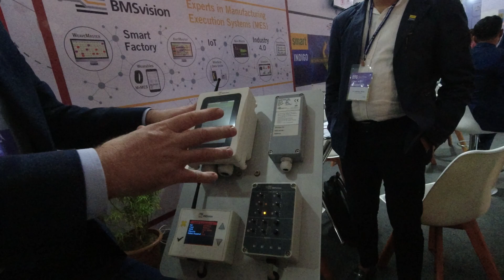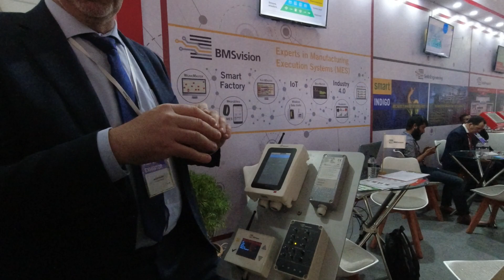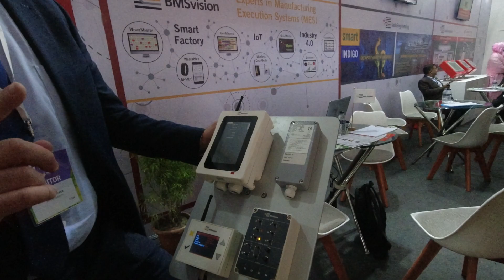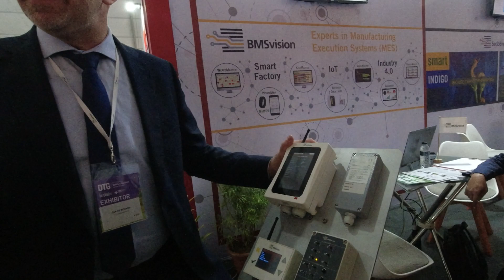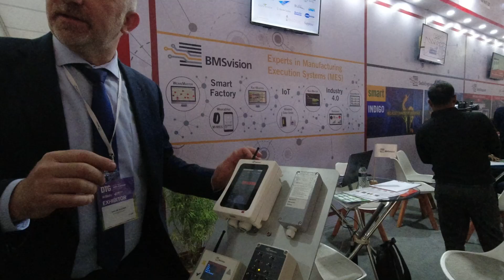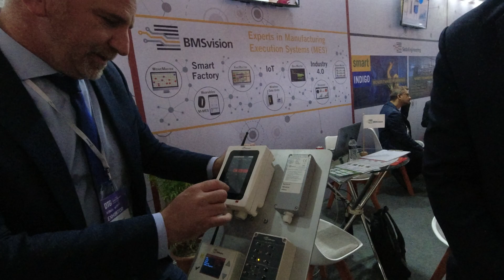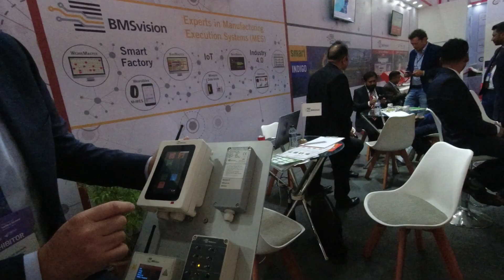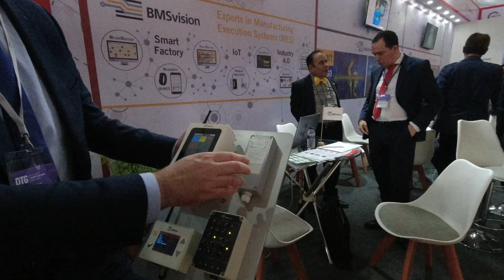Textiles exhibition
OEE capturing system | Textile exhibition show
This video shows an introduction show of a good supplier, this happened in Ditatex exhibition in Dahka, Bangladesh 2023